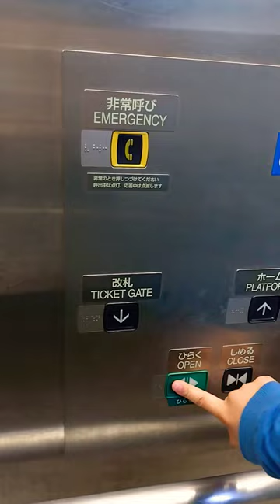三菱エレベーター伊豆急河津駅のエレベーター（その2）